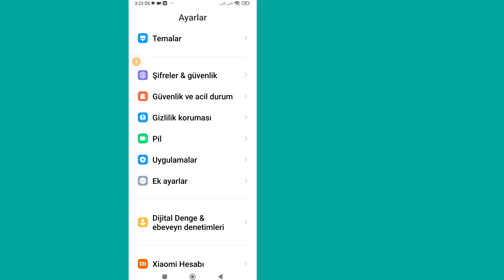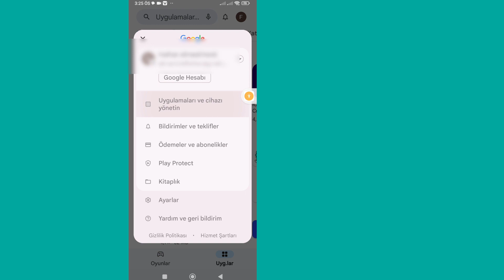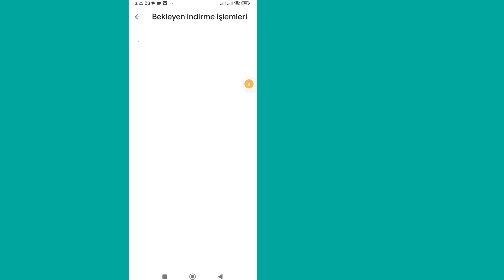FIFA Mobile'ı FC Mobile 2023'e Güncelleme Nasıl Onarılır | Fifa güncelleme seçeneği görünmüyor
İşte Bu Videoda Size [ FIFA Mobile'ı FC Mobile'a Güncelleme (2023) Nasıl Düzeltilir |  Fifa güncelleme seçeneği gösterilmiyor ]  Bu yüzden bu videoyu dikkatlice izleyin ve bu videoyu atlamayın, eğer bu videoyu atlarsanız o zaman pek iyi anlayamayacaksınız, dolayısıyla herhangi bir sorun veya sorun varsa bana sorabilir ve aşağıya yorum yapabilirsiniz, eğer bu videoyu beğendiyseniz sorununuzu çözmeye çalışacağım o zaman  lütfen beğen tuşuna basın ve kanalıma abone olun teşekkürler.🙏🙏🙏

 Ailemizin bir üyesi olduğunuz için çok teşekkür ederiz.
  Beğeniniz benim başarımdır.
  Sizden gelen her yorum beni iyi videolar yapma konusunda daha sorumlu kılıyor.
  Bana hoşlandığın ve hoşlanmadığın şeyleri söylemelisin.

  Yorumlarınızın tamamına cevap veremesem de büyük bir dikkatle okudum.  Yorumlarınızı okumayı gerçekten seviyorum.

 Yasal Uyarı Videodaki tüm bilgiler birçok kitap, medya, internet, araştırma materyali ve deneyimlerimize dayanmaktadır.  Bu kanal tarafından sağlanan tüm içerikler yalnızca eğitim ve bilgilendirme amaçlıdır.  Temel amacımız insanları motive etmek ve bilgi sağlamaktır.  Bu kanal herhangi bir yanlışlıktan sorumlu değildir ve yasa dışı faaliyetleri desteklemez veya teşvik etmez.

 Telif Hakkı Sorumluluk Reddi:

 1976 Telif Hakkı Yasası'nın 107. Bölümü uyarınca Telif Hakkı Sorumluluk Reddi, Eleştiri, Yorum, Haber, Raporlama, Öğretim, Burs ve Araştırma gibi amaçlarla "Adil Kullanım" için izin verilir.  Adil kullanım, Telif Hakkı yasasının izin verdiği, aksi takdirde ihlal teşkil edebilecek bir kullanımdır.  Kâr amacı gütmeyen, Eğitimsel veya Kişisel kullanım, dengeyi adil kullanım lehine değiştirir.

 © Tüm Hakları Doğal Çözümler Fikri'ne aittir.  Başka Yazarların bu videoyu yeniden yüklemesi durumunda derhal Telif Hakkı İhtarı ile işlem yapılacaktır, Bu nedenle Yeniden Yayınlamayın.